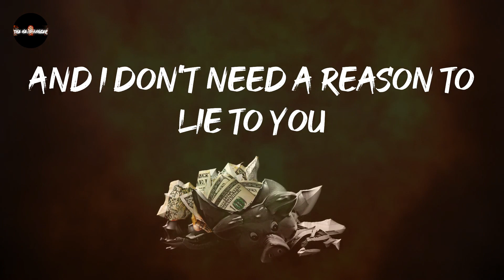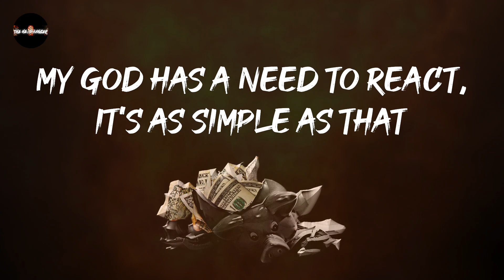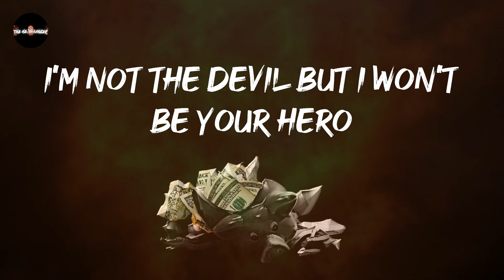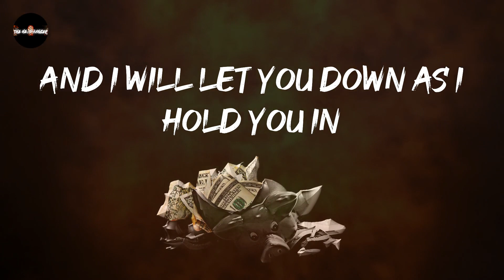Stone Sour - Absolute Zero (Lyrics)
Turn this way up: Absolute Zero - Stone Sour

Absolute Zero - Stone Sour lyrics:
The bloody angle, the symmetry
Your cheap adhesive isn't holding me
My mouth is a gun I can shoot, I can show you the truth
And I don't need a reason to lie to you
No pun intended, no punishment
If I offended you, you needed it
Ideas are the bombs in your mind, a fissure in time
If you don't have a weapon you can't have mine
I can bleed if I want to bleed
I can fail if I feel the need
This face is my last confession
This life, it feels like a prison
Oh, I'm not afraid
I'm giving into grievances again
You're looking at an absolute zero
I'm not the devil but I won't be your hero
The catatonic, the sacrilege
Your primadonnas are a privilege
My god has a need to react, it's as simple as that
It's better just to settle than face the facts
One thing that I can't stand
Is when the minutes fight the second hand
I'll waste a lifetime's worth
Just to cling to one more day
No fucking quarter, no premiums
The world is stuck in delirium
Man is a four-letter word, it's really absurd
The hate isn't fake, it's just inferred
I'm down to absolute zero
Another zealot with the weight of the fucking world
And I will let you down as I hold you in